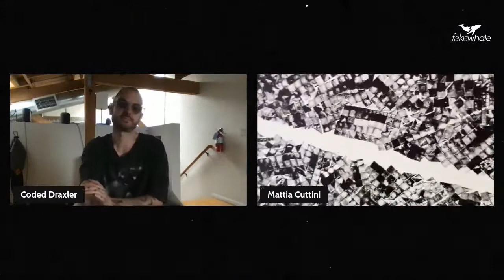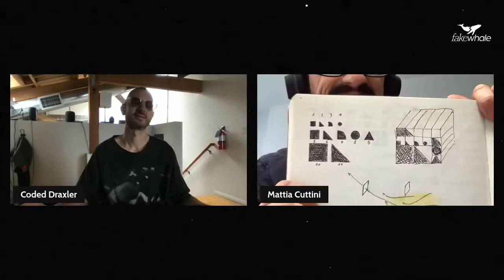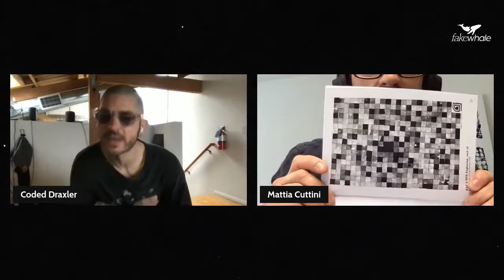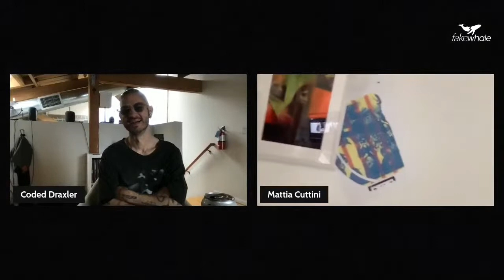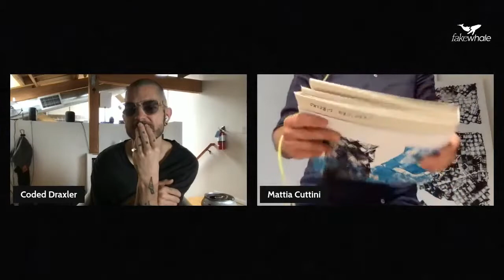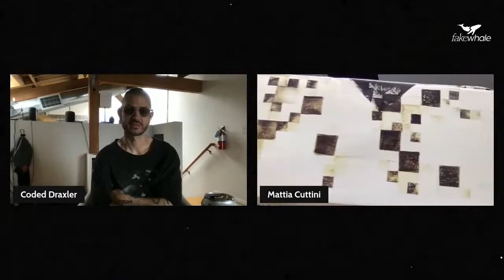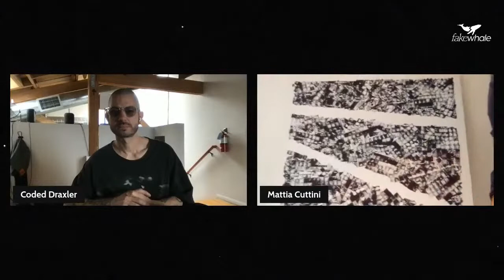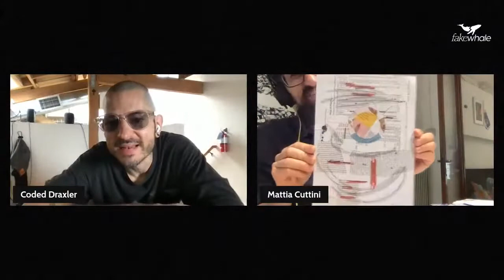FakeWhale Live | Mattia Cuttini in conversation w/ Jesse Draxler.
Mattia Cuttini in conversation w/ Jesse Draxler.